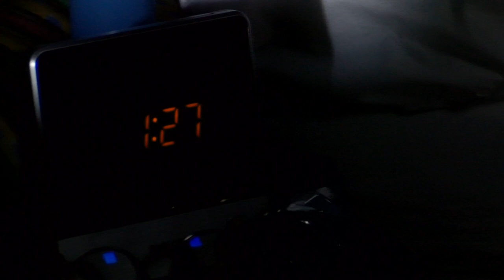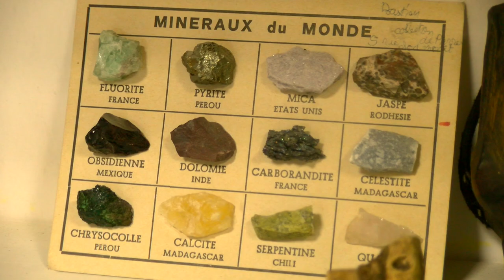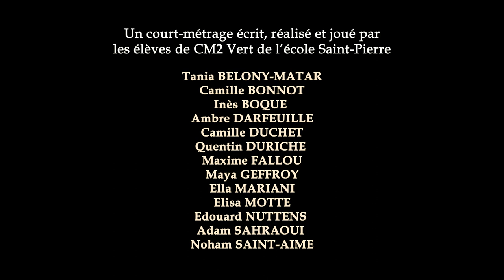Le bruit du salon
Réalisé par la classe de CM2 Vert de l'école Saint-Pierre
Dans le cadre d'un séjour Classe Découverte Cinéma au Centre Yvonne Martinot (à Mesnil Saint-Père dans l'Aube)
Encadrée par Julien Butet et Pierre-Jean Perrin (Ligue de l'enseignement de l'Aube)
Ainsi qu'Elizabeth Laroche, Anne Richard et Frédéric Villanove.

Film sous licence créatives communs BY-NY-SA.